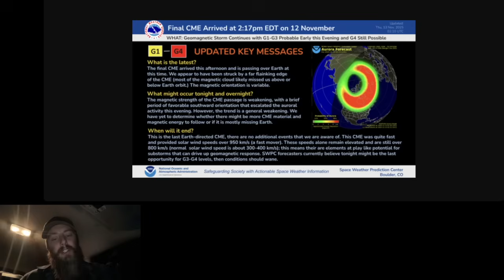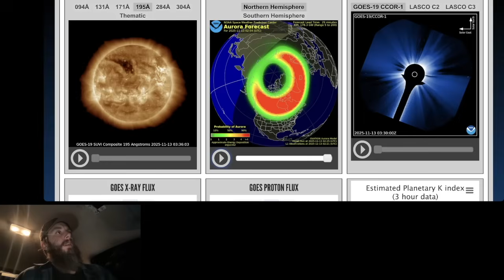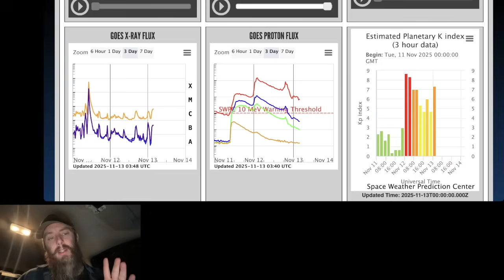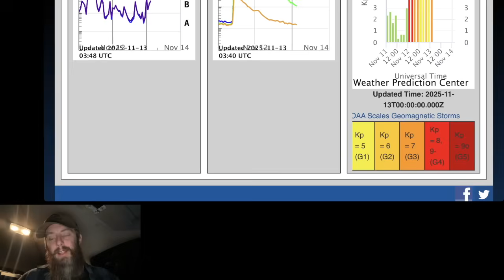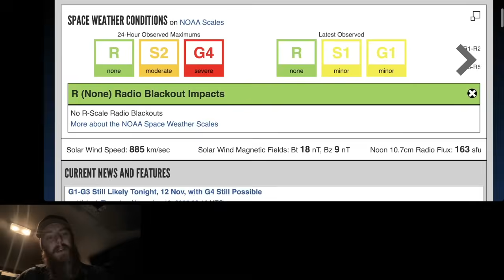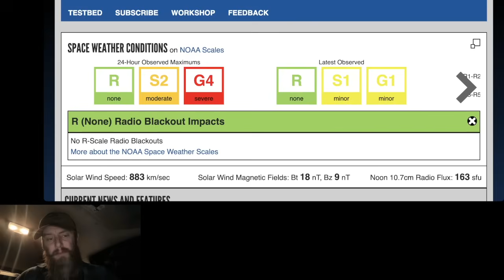⚠️ TONIGHT: "Severe" WARNING just issued - Millions in the USA Affected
NOAA is issuing a geomagnetic G4 warning for CME heading toward earth. Millions have seen the Aurora.

“Stand firm, and you will win life.” Luke 21:19